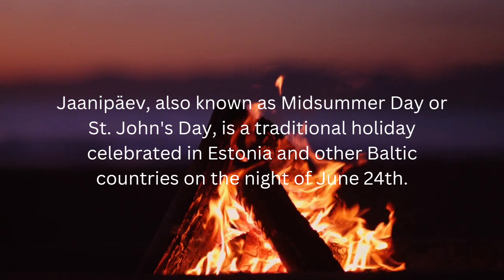Bonfire Day, Estonia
Jaanipäev, also known as Midsummer Day or St. John's Day, is a traditional holiday celebrated in Estonia and other Baltic countries on the night of June 24th. It is one of the most important festivals of the year, marking the arrival of summer and the longest day of the year.